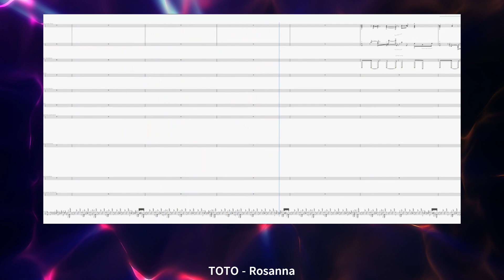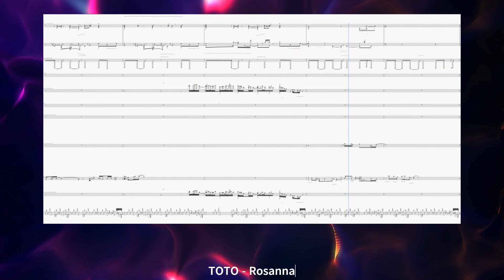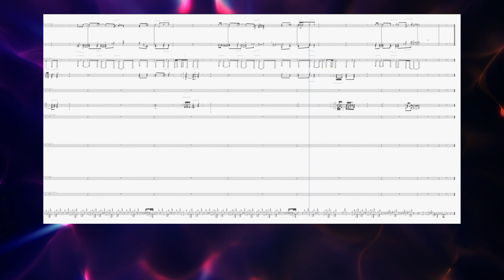TOTO - Rosanna | Band Ensemble